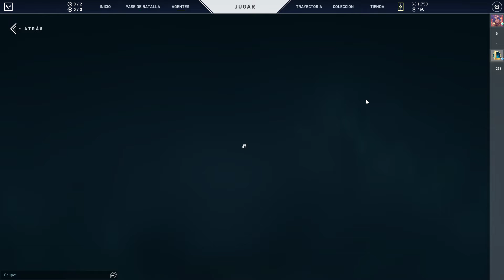Mercado Nocturno (7 ABRIL)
tremenda poronga de caballo hermano el hacha no sta mal pero no me lo compro ni loco pa eso me pillo la glitchpop o la catana RGX asi que na porongoles de mierda

07042022